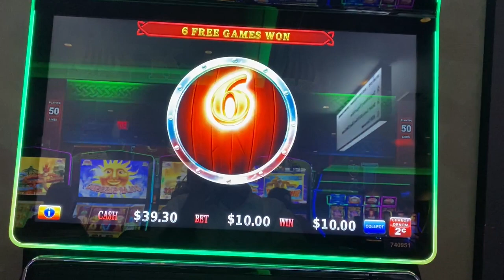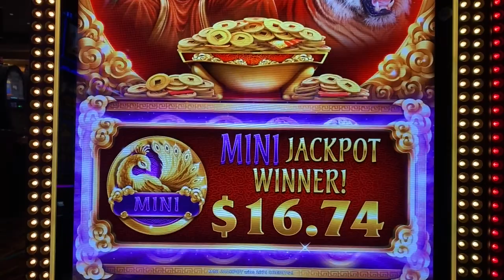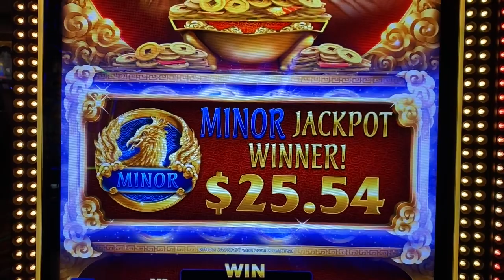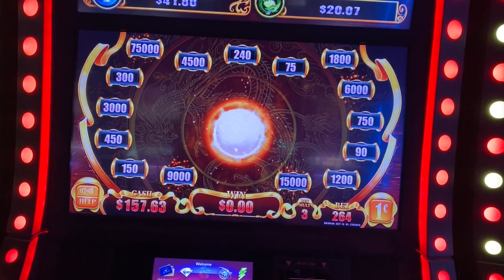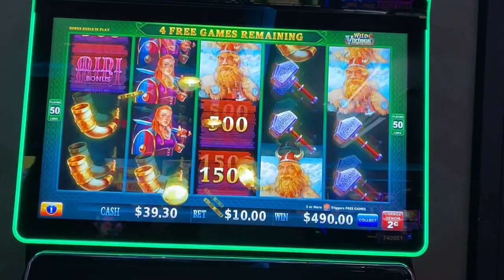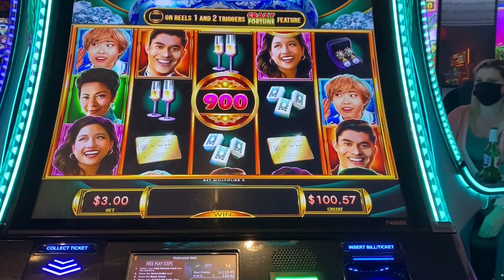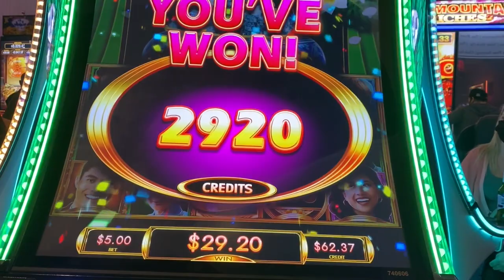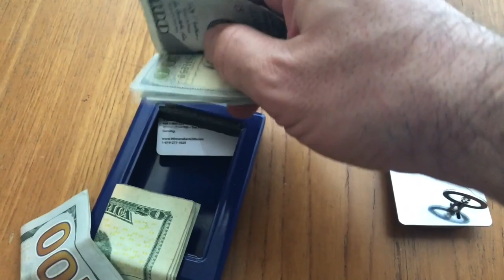How long does it take to get a bonus on the slots? Let's find out!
I want to see how long it takes to get a bonus or feature on a bunch of different slots!  You might be surprised how long it takes!